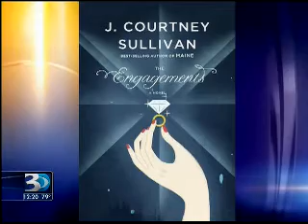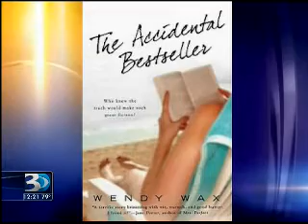06.23.14: Noon | Charlotte Reads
Featuring Arden McLaughlin